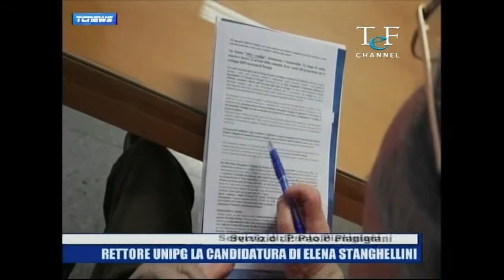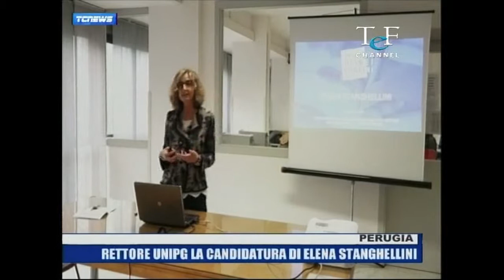Nuovo Rettore UniPg. Elena Stanghellini presenta la propria candidatura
Servizio di Tef Channel del 5 marzo 2019.